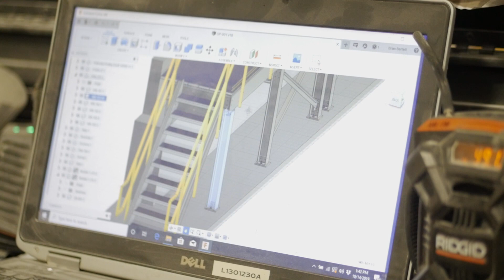Advantic - Culture + Recruitment Video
Culture + Recruitment Video
Advantic’s mission is to organize people and technology to disrupt how the world builds. Unbeknownst to many, Advantic’s team has been working with advanced materials for nearly a decade on extensive projects from NYC subway systems to Australian mining operations.

These innovative methods required a strategic overhaul of their communications, marketing, and branding approach. Advantic was presented with two main challenges with their scaled-up operations:

 - Reaching new audiences nationwide with an informed brand strategy to tell their story, drive engagement and increase awareness.
 - Create clear paths for prospective clients and top talent recruits.

About Wilderness Agency
Branding | Digital | Advertising | Technology | Public Relations | Recruitment | Video Marketing

Many people are so close to their products or services they don’t know where to start when it comes to talking about their business. Our team collaborates with companies to understand what customers are looking for so they can tell their stories in a compelling way that resonates.  We are a media-agnostic, hybrid agency that works with a virtual team of creatives to produce custom solutions that drive top-line revenue for our clients, which puts people back to work and helps to fix the local economy.